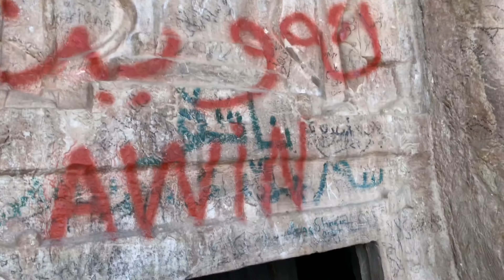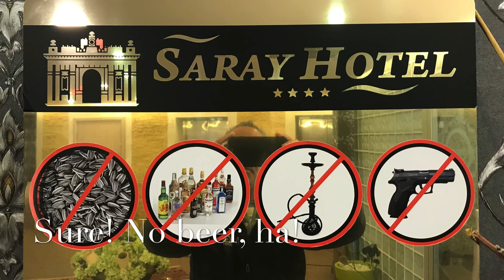Qzqapan Caves Tombs In Iraq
The façade and entrance into the rock-cut tombs of Ashkawt-i Qizqapan (Kurdish: The Cave of the Ravisher or the Cave of the Raped/Abducted Girl), which lies near Zarzi village and the Palaeolithic cave of Zarzi, Chemi Rezan Valley, Sulaymaniyah Governorate, Iraqi Kurdistan. It is not a cave; it is a rock-cut tomb, which contains 3 tombs in 3 different burial chambers. It dates to the Median-Achaemenid Period, 600-330 BCE. The entrance into the tomb lies approximately 8 meters above the ground level.